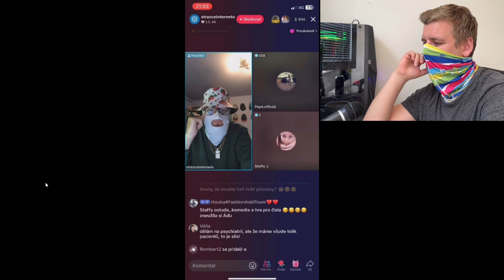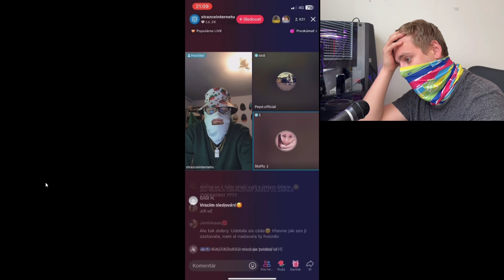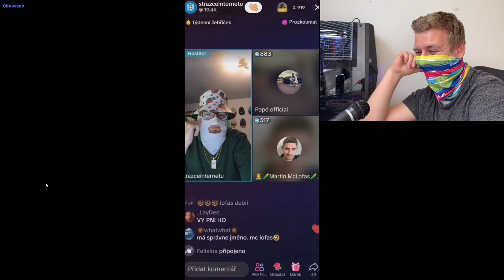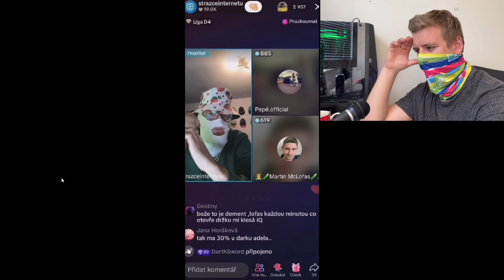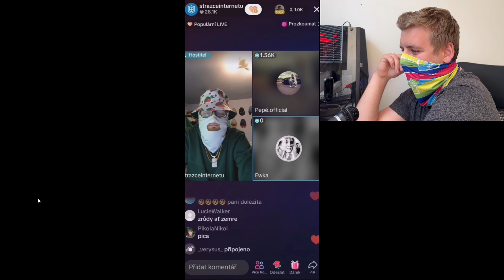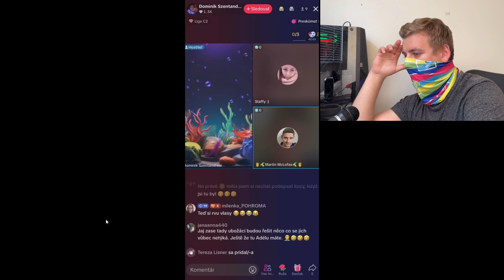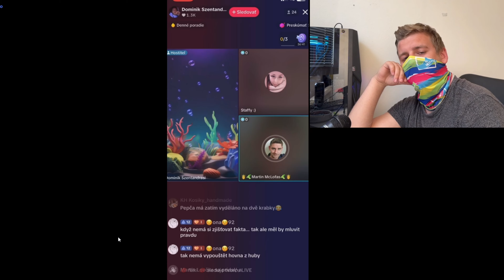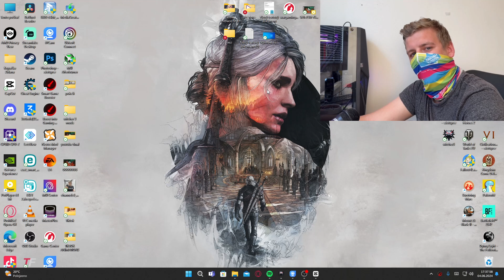LOBOTOMOVÉ KOLEM STRÁŽCE INTERNETU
V tomto videu se podíváme, jakým lobotomům a jaké lobotomii musel čelit @StrazceInternetu
Myslím že nepotřebuje další komentář.

Písnička pro vás, pro sledující co jste ji ještě neslyšeli.

OBSAH VIDEA A ČASOVÁ OSA:

00:00 - ÚVOD
01:40 - INTRO
01:49 - HLAVNÍ ÚVOD
02:32 - STRÁŽCE INTERNETU a Josef Gotovcev a Staffy
13:56 - STRÁŽCE INTERNETU a Josef Gotovcev a MartinMcLofas
35:05 - Vyjádření k tomu co řekl Lofas
39:10 - STRÁŽCE INTERNETU a Josef Gotovcev a Ewka
46:10 - Dominika Szentandrasi a Staffy
52:02 - Dominika Szentandrasi a Staffy a MartinMcLofas
01:06:19 - STRÁŽCE INTERNETU a Josef Gotovcev a BEJBYNA
01:15:30 - DOVĚTEK
01:16:29 - OUTRO